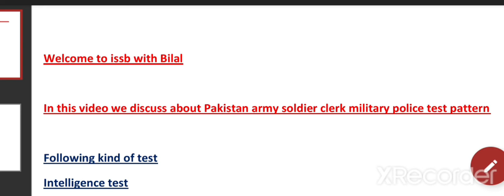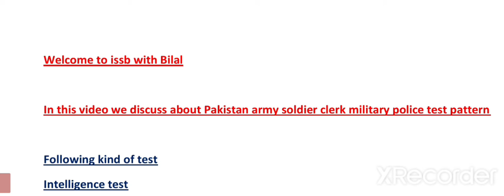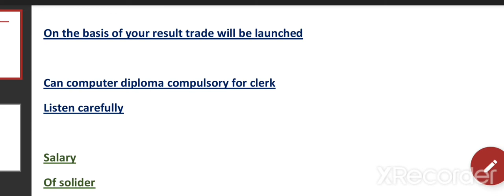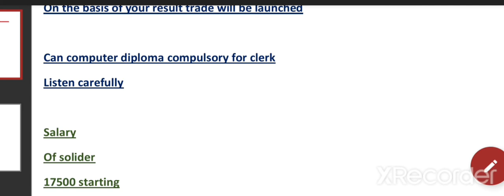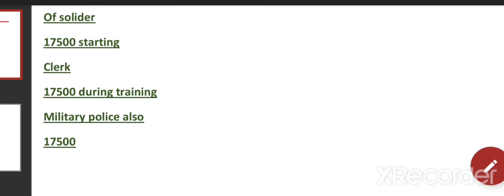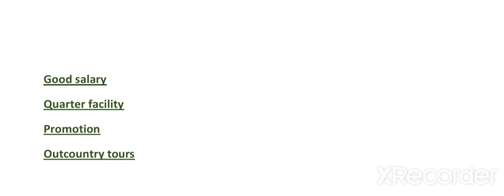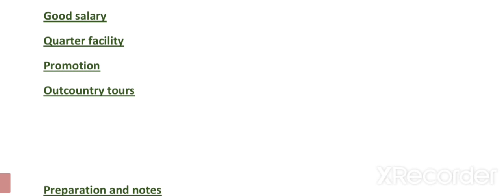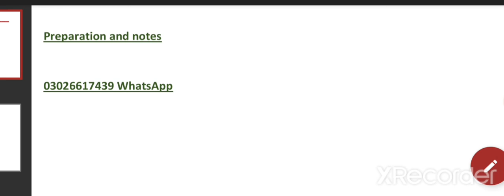pak army solider and clerk test pattern and complete details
how many youngsters select in pma long course complete details

most important most repeated essays for interview and mostly asked questions available
Issb complete five days most important repeated notes Psychologist notes.Gto and deputy president most important notes available now